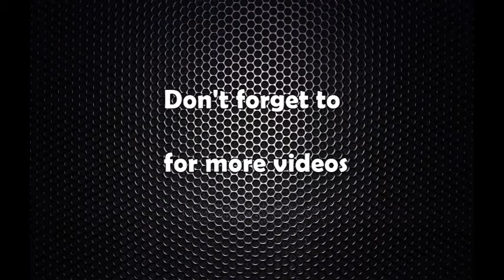वान बेल्ट वान रोडबारे सरकार